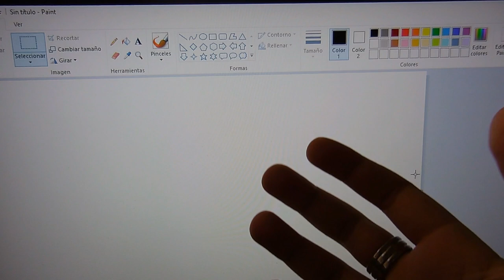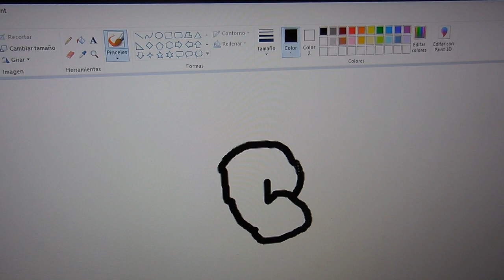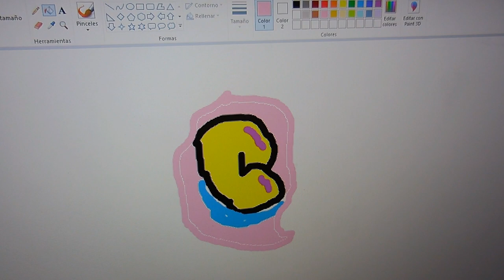PINTO un GRAFFITI en NEGATIVO 😱 | Carka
MIS REDES

PREGUNTAS FRECUENTES

Huelva, España.